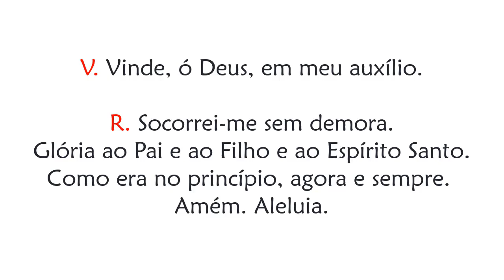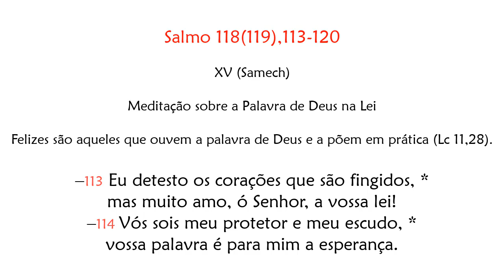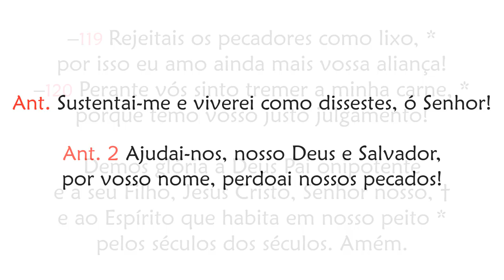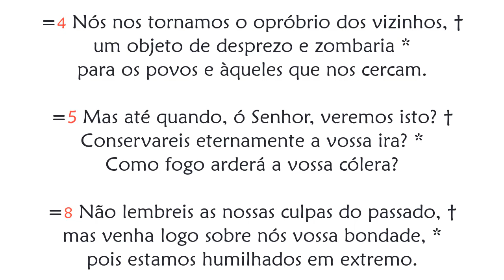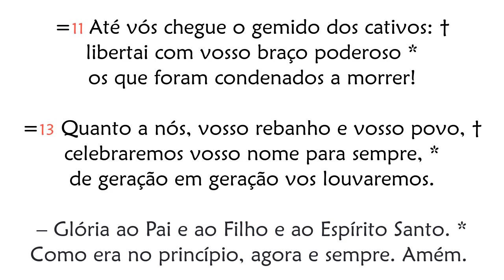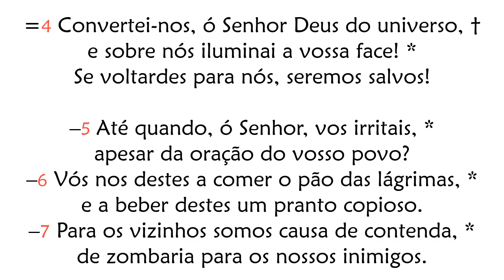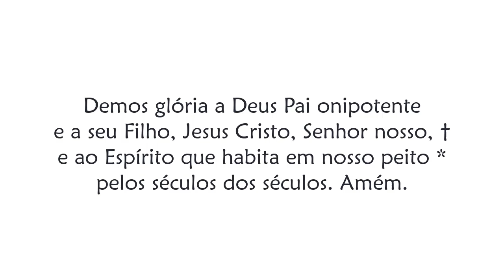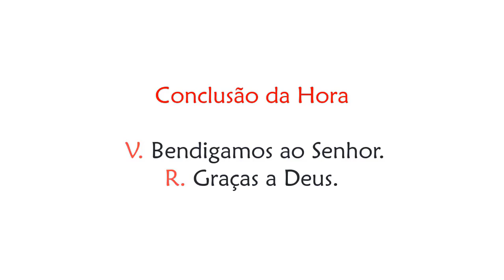Hora Nona da Festa da Dedicação da Basílica do Latrão